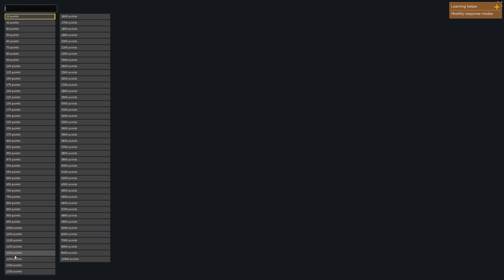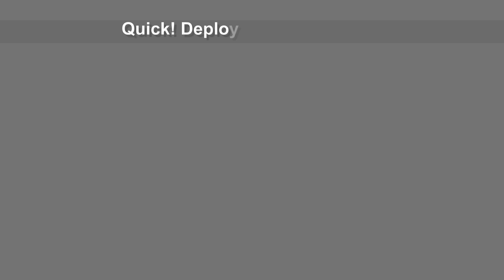Defending Gobekli Tepe, in Rimworld 1.5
When I look at Gobekli Tepe, I don't see a temple, I see a fort. It's a low-tech fort but it appears to be designed with a channel into a kill-zone, and the curved passages would be designed to defeat archery.

In this scenario I didn't get fancy or put my thumb on the scales. My tribespeople are not great warriors (some have melee skill=zero) and have basic weapons. The attackers are more numerous and are better equipped. They were massacred. 5 of my pawns were injured, one badly who probably would have died if he had to crawl (blood loss).